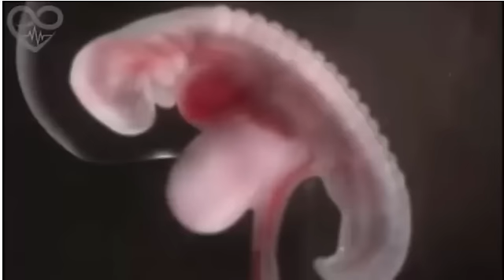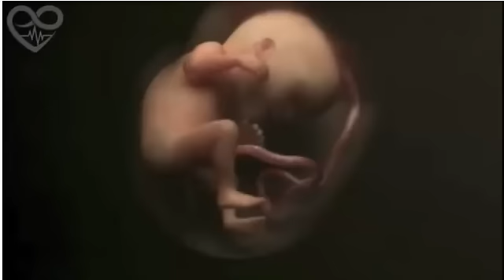Baby in Womb Crying: "Don't Abort Me - I'm Alive"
Here is a baby shown in the womb crying Don't Abort Me - I'm Alive. Look at this depiction of a living embryo and let it speak to you.